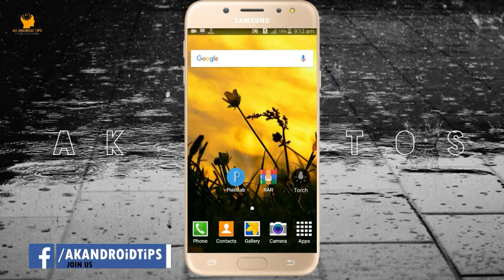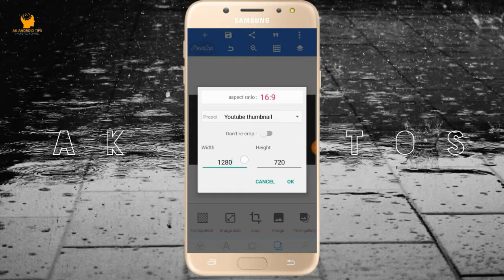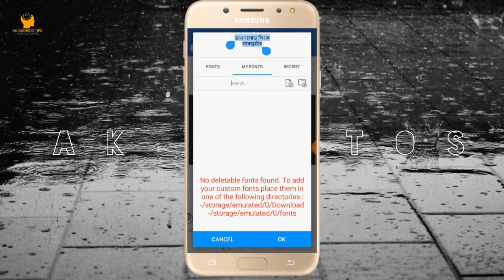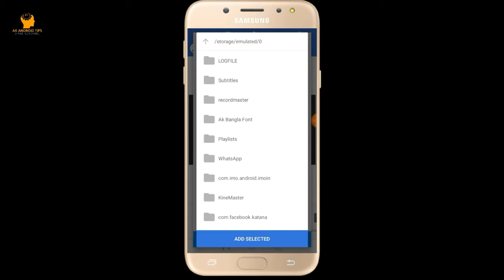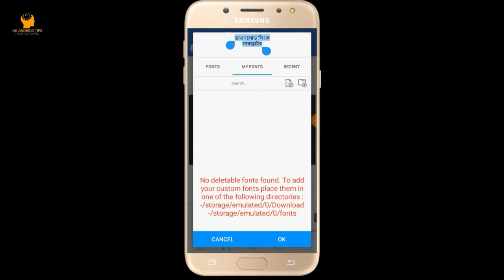How to Downlaod Bangla Font & use With pixellab | AK ANDROiD Tips